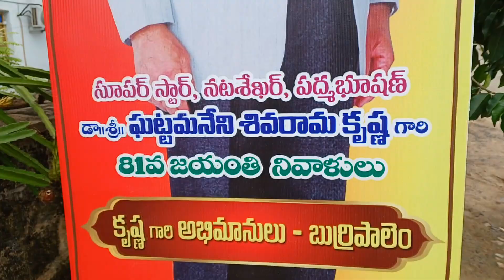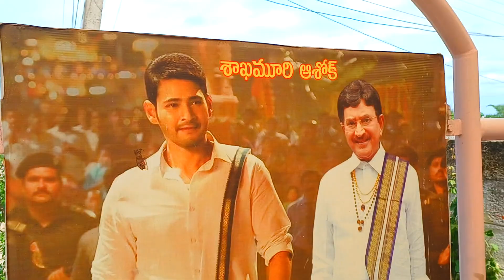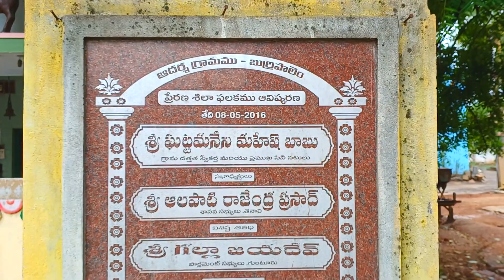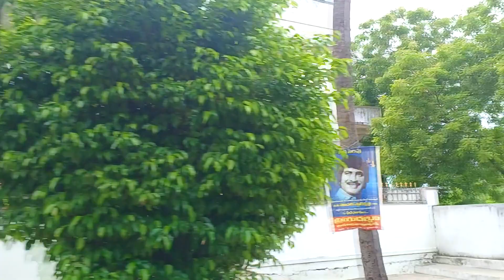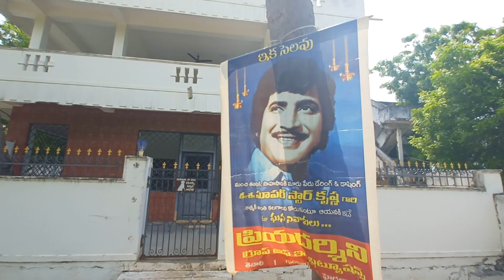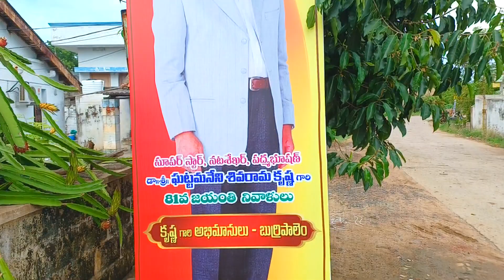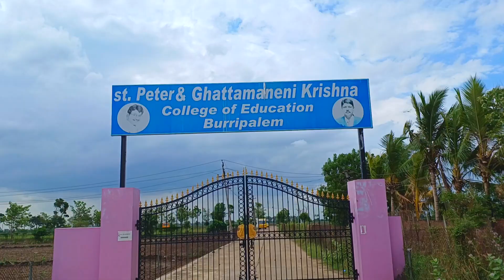Mahesh babu home tour | Mahesh babu dattata village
In this full home tour, we get to see everything from Mahesh babu's birthplace to his current residence – Dattata village! Hear all about his childhood, family, and career in this Mahesh babu full home tour.

From the birthplace of a superstar to his current residence – Dattata village – this Mahesh babu full home tour is a must-watch! Hear about his childhood, family, and career in this lively and engaging tour. See all of the places and things that made him the superstar he is today!

Super star krishna house
burripalem village,
tenali mandal
Guntur district
Andhra Pradesh